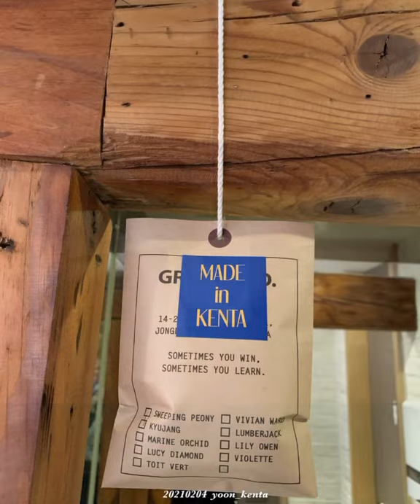【 MADE in KENTA - HOME WORK - 】 KENTA TAKADA 1st solo exhibition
🟡KENTA TAKADA 1st solo exhibition
【 MADE in KENTA - HOME WORK - 】

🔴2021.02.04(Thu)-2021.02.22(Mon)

     Weekday AM11:00 - PM20:00
     Weekend AM10:00 - PM19:00

푸에스토 갤러리 (Gallery  Puesto) : 서울시 종로구 명륜1가 31-2 (92, Seonggyungwan-ro, Jongno-gu, Seoul, Republic of Korea)